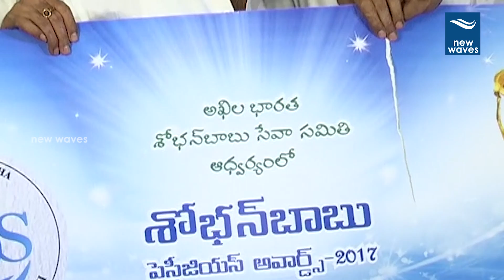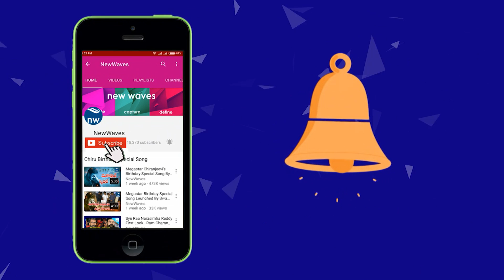Shoban Babu Awards 2017 Announcement Press meet | New Waves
Shoban Babu Awards 2017 Announcement Press meet